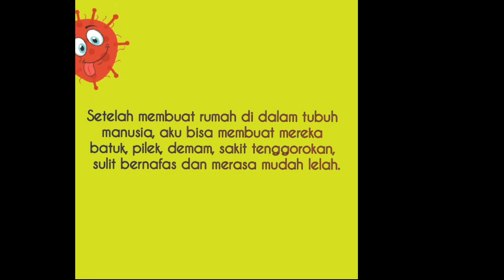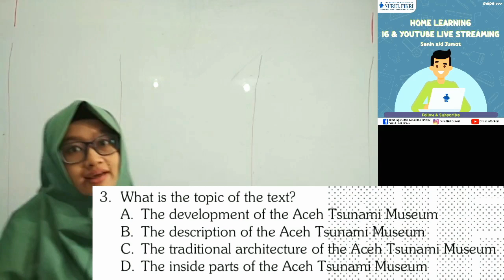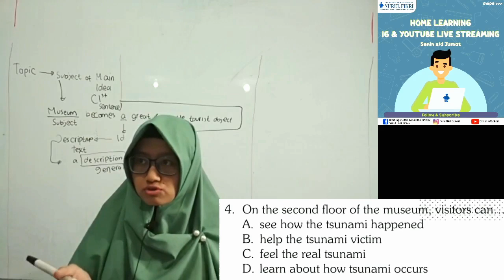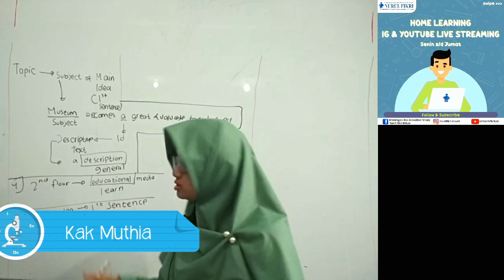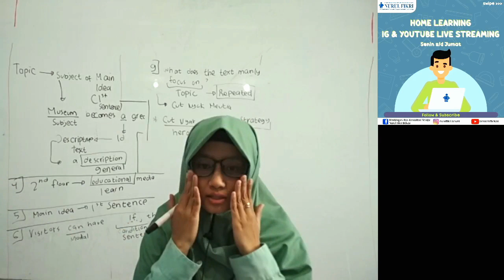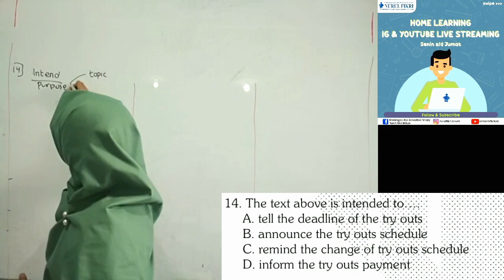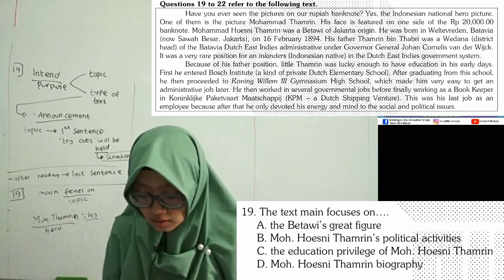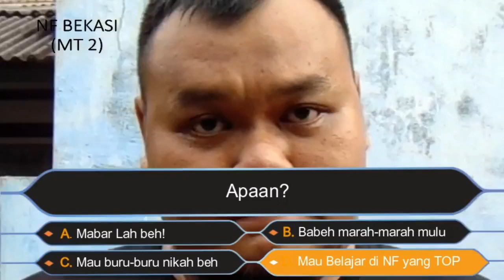LIVE STREAMING 9 SMP B. INGGRIS PEMBAHASAN TO 2 UN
Tetap jaga kesehatan dan tetap semangat belajar dirumah ya.

Jangan lupa masih ada PROMO DISKON 30%, SAMPAI DENGAN 15 APRIL 2020. JANGAN LUPA DAFTAR YA ADIK-ADIK.

SELAMAT BELAJAR.